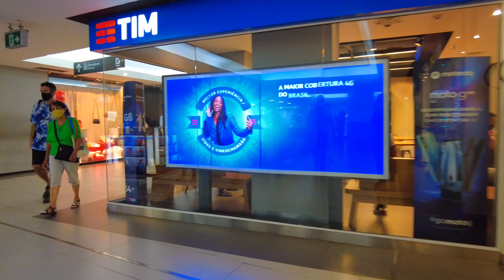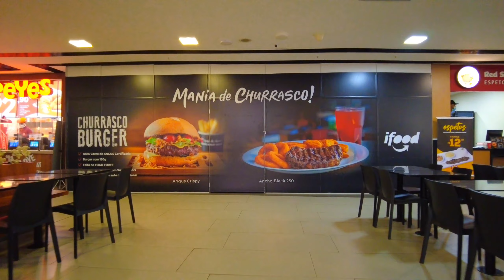Passeio pelo Shopping Light em São Paulo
🔴  Assista na qualidade máxima para uma melhor experiência!